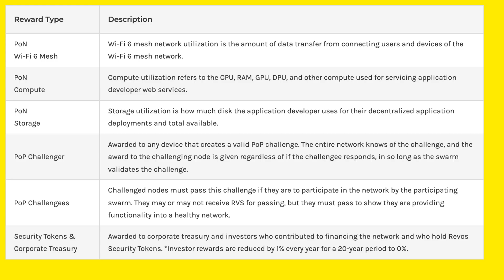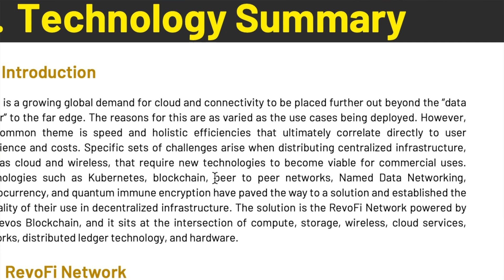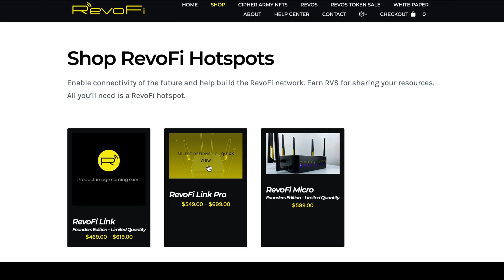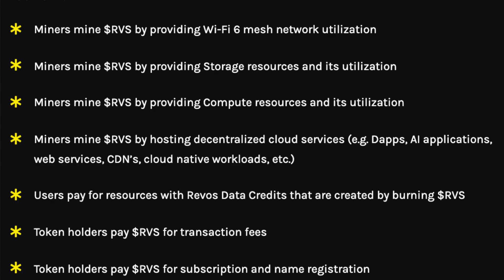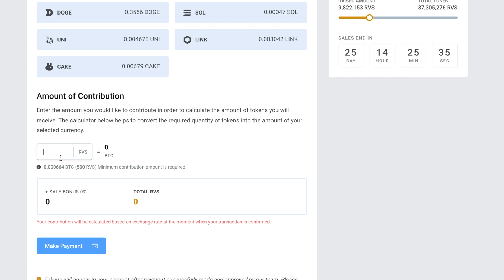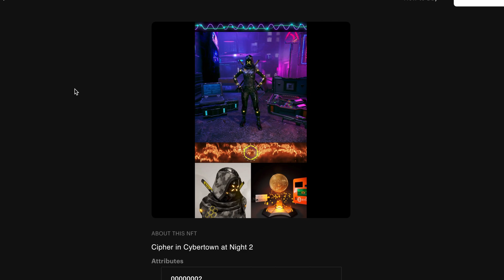RevoFi: Earn Passive Income With Decentralized WiFi And Cloud Computing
In this video, we will go over RevoFi and how they plan to revolutionize the cloud services market. Enjoy!

● Join the RevoFi community to get updates on the Cipher Army
NFT launch:

What is RevoFi? The RevoFi network is a decentralized wireless infrastructure platform, owned and powered by the people. By owning a RevoFi enabled device, anyone can earn Revos by providing network coverage and sharing resources to compute, store, and send data across the network. This is made possible by the Revos Blockchain.

And even though some might call them a “project” they have been in the space for well over a decade….RevoFi is currently working with NVIDIA (official papered
partnership is in the works), XG Edge, FansXR, Lorin Networks, Solana, and other strategic SPV's encompassing global deployments at a country scale

And the RevoFI’s mission is all about giving ownership and control back to the people when it comes to privacy, Connectivity, and web services. The main goal for them is to build better internet using named data network…

and the main problem they are trying to solve is the fact no wifi device in the market actually generates revenue for consumers, there is no consumer device in the market that generates for storage and compute used by cloud micro services, there is also very high costs for backhaul to cloud and data centers,

But the main differentiator agains all the other competitors out there is that every compomenet in RevoFi decides can be bought by anyone, all of the code will eventually be open-sourced or already is. Each device will also be a node on the lightning network and will be exchangeable/liquid for BTC as soon as they are in customers’ hands. We are the only network that can truly handle all the current internet traffic and not have bandwidth/latency issues since we essentially take advantage of the hardware in that source of the traffic to provide the CPU, GPU, and backhaul to complete the intended function of whatever said source of traffic wanted. The more there is the better our network is. The positive environmental impact the success of these devices could have is tremendous, it could make nearly every single process in our modern world more efficient….

RevoFi  is a partner of the channel. In exchange for a dedicated video, Wagner Saucedo has received a payment in USDC. All information was found publicly on the internet. All opinions are my own.